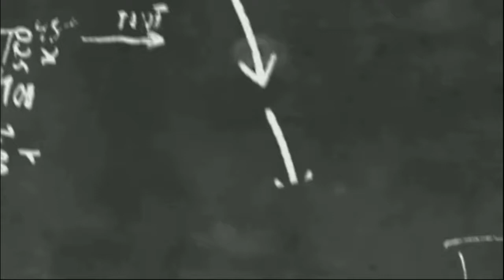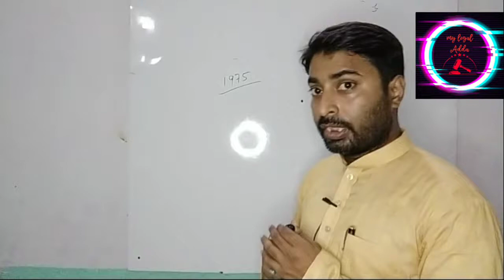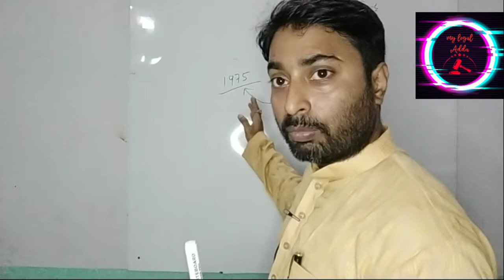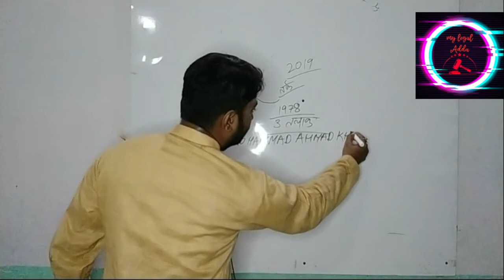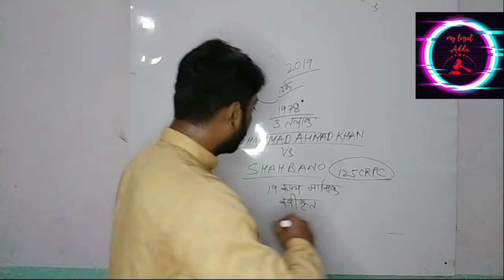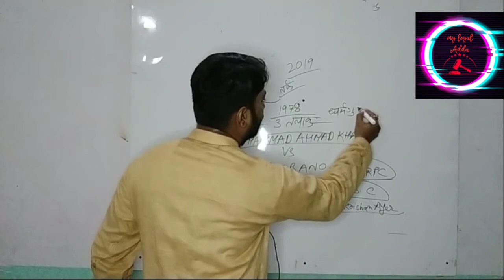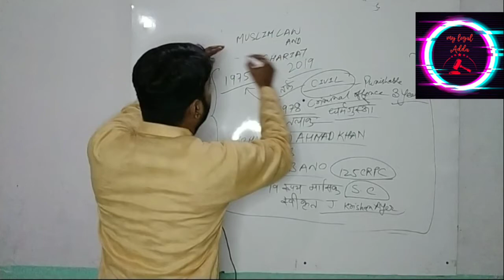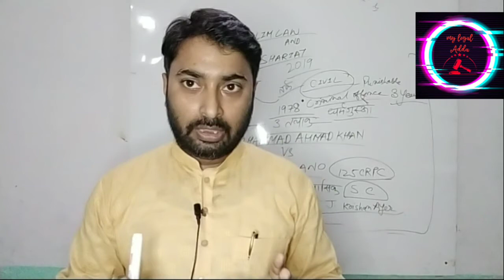तलाक या अभिशाप#tripletalak#viral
जाने तीन तलाक के बारे मे
triple talak kya hota his
muslim protection bill 2019
Talak or adhikar
talak criminal offence